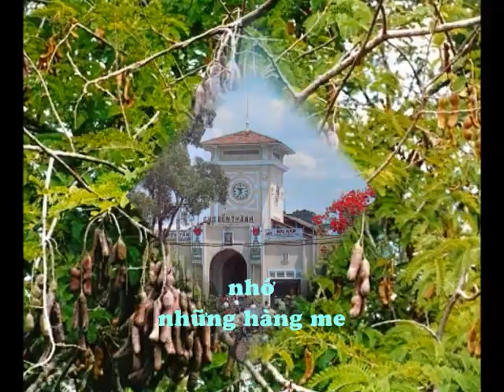Nhớ Sài Gòn - Mai Đức Vinh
Nhạc: Mai Đức Vinh
Lời: Mỹ Ngọc
Ca Sĩ: Quang Minh
Hoà âm: Quang Đạt
Võ cô nương studio thực hiện
Bài nhạc viết xong vào cuối năm 2001 để nhớ "EM" Sài Gòn của tôi